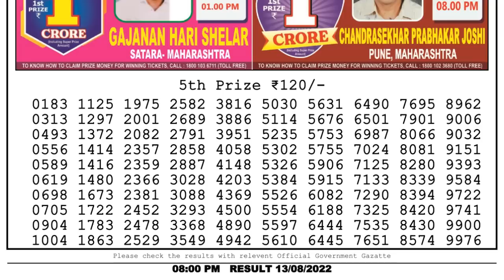🔴Dear Lottery Sambad Live 8pm today 13.08.22 Nagaland State Lottery Result